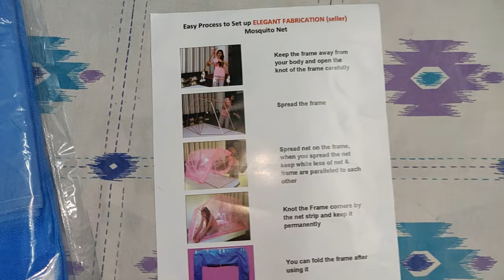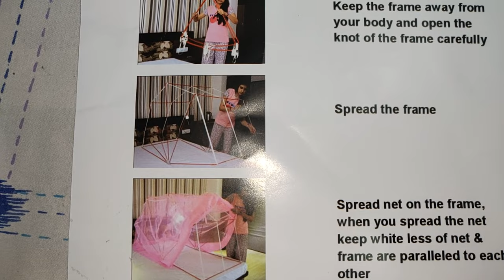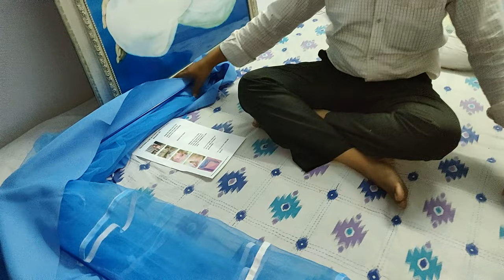[Hindi] Portable Elegant Mosquito Net with Foldable Frame at Amazon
Link to buy same Original Mosquito net from Amazon at lower price...